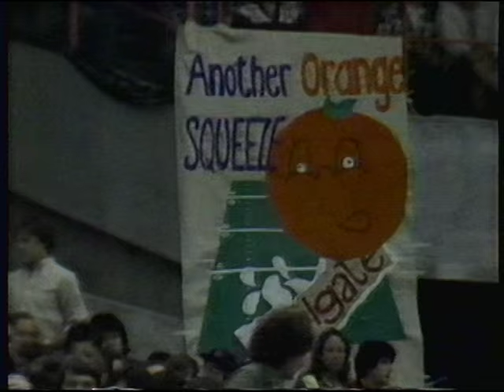Colgate Syracuse Football 1982 1st Half